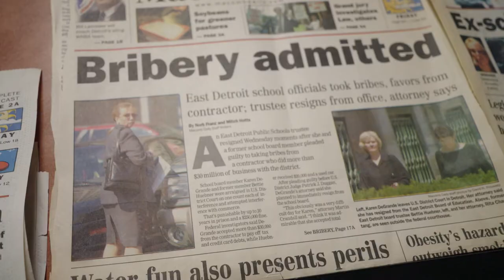MDSCC SD11 Veronica Klinefelt - Whistle